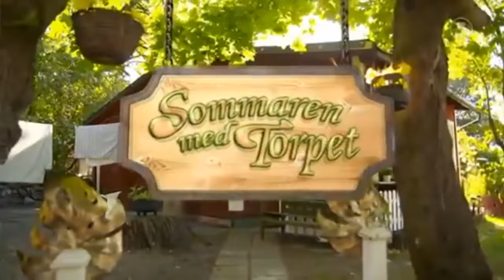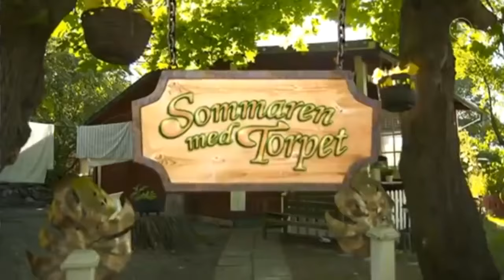Café Bärs Sommaren på torpet alla delar